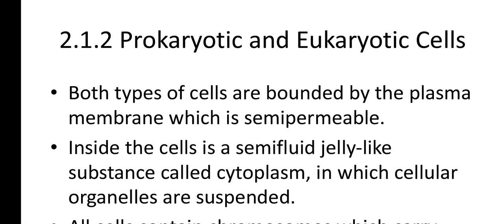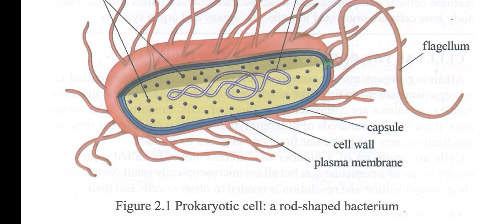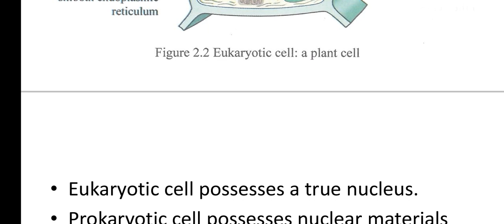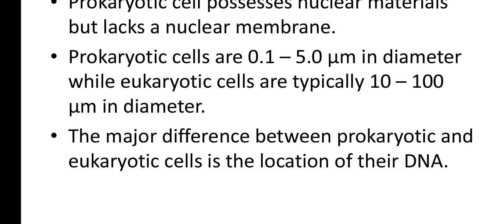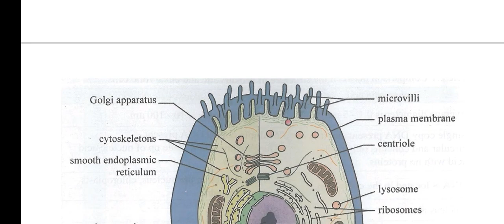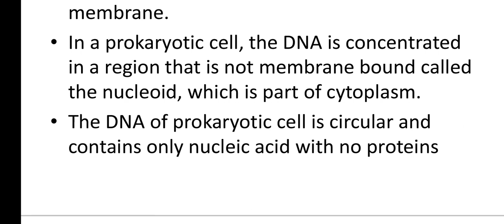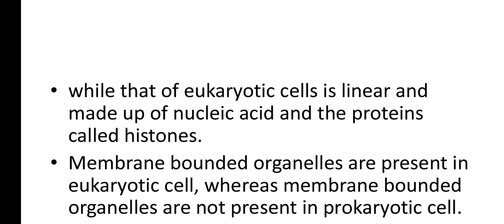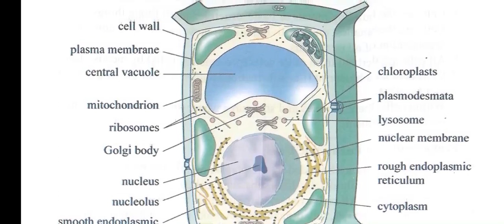Grade 10 Biology, Chapter 2, Prokaryotic and Eukaryotic cells (Part 1)